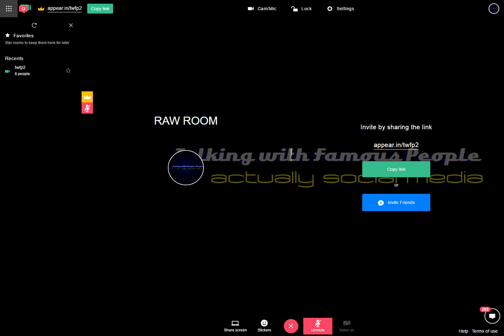Raw Room Two Recording 2017-04-02 13-12-58-332